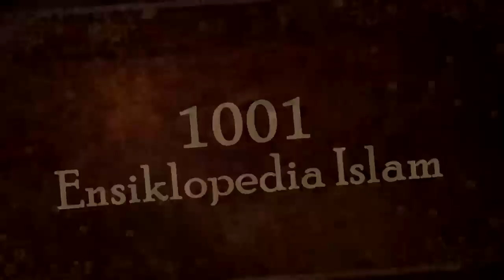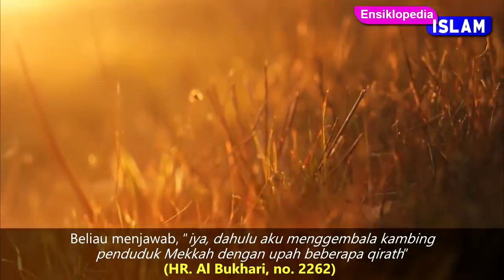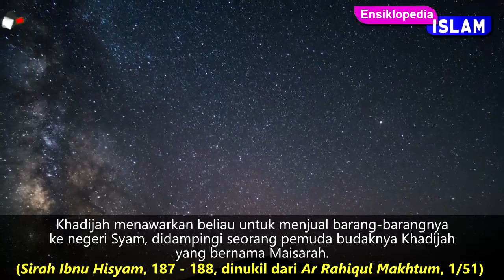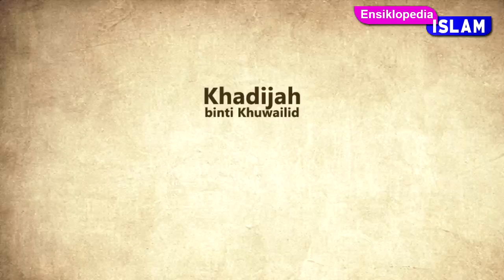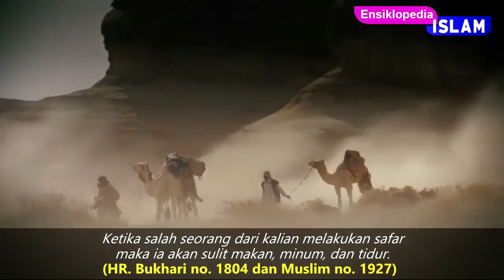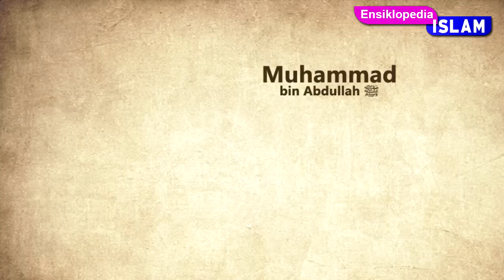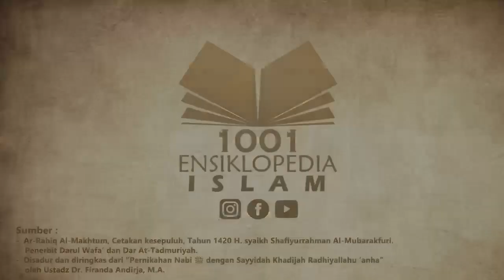Sirah Nabi - Pernikahan Nabi Muhammad ﷺ dengan Khadijah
Sirah Nabawiyyah - Pernikahan Nabi Muhammad ﷺ dengan Khadijah
Nabi Muhammad ﷺ adalah sosok teladan yang dikenal akan kejujuran dan kesempurnaan ahlak beliau, bahkan gelar Al-Amin (orang yang dapat dipercaya) disematkan kepada beliau ﷺ oleh orang-orang musyrikin Mekah sebelum beliau ﷺ diutus menjadi seorang nabi dan rasul. Bagaimanakah kehidupan masa Nabi Muhammad ﷺ, hingga pernikahan beliau dengan Sayyidah Khadijah bin Khuwailid, simak selengkapnya pada video berikut.

simak juga video lainnya : @EnsiklopediaIslam-gn8rt